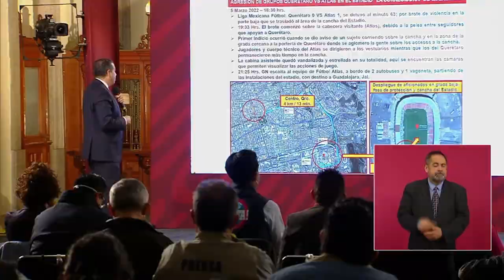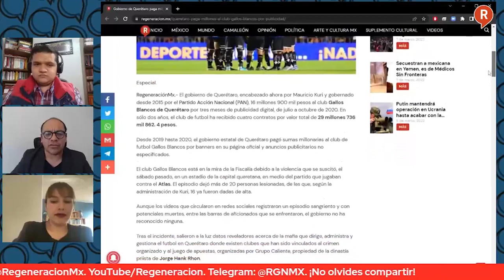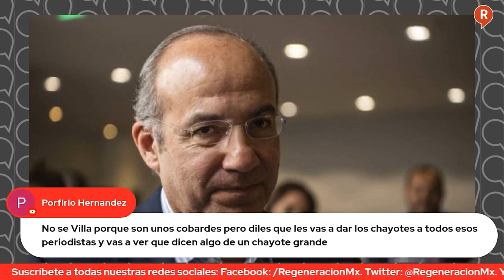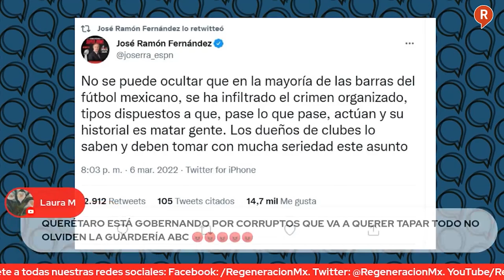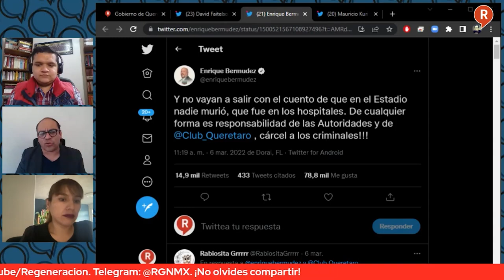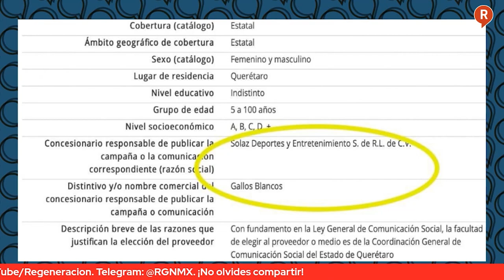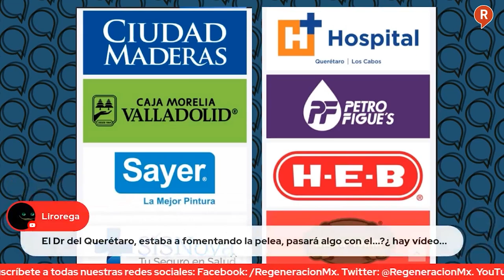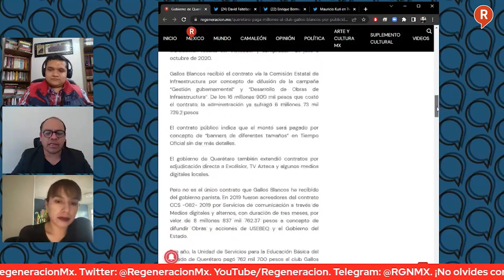Mesa de Análisis: ¡Tragedia en Querétaro! Barras de futbol ¿Aficionados